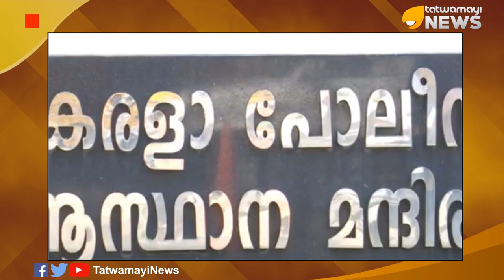ലക്കും ലഗാനുമില്ലാതെ പിണറായി പോലീസ്..!